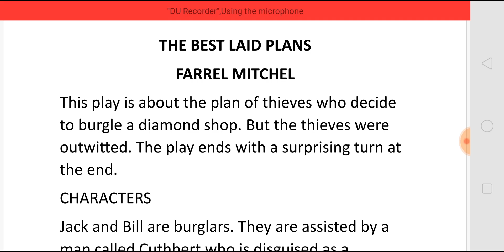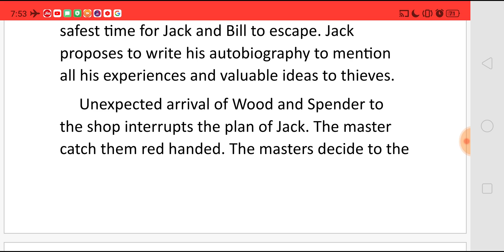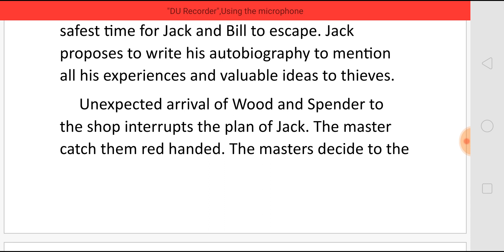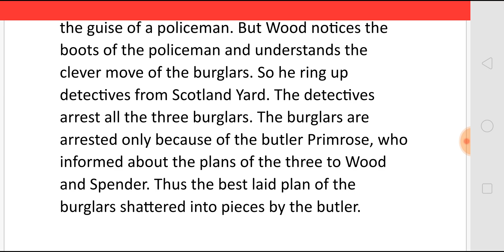THE BEST LAID PLAN BY FARRELL MITCHELL - SUMMARY